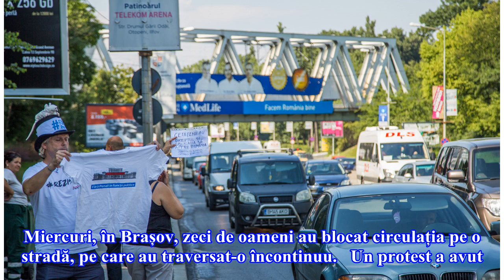Protest la Fântâna Miorița din București. Oamenii au blocat trecerea de pietoni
Protestul a avut loc pe șoseaua București-Ploiești, care este mai aglomerată vineri seara. Mai mulți protestatari au traversat în repetate rânduri trecerea, pentru a bloca circulația, în semn de protest față de ultimele modificări ale codurilor penale. Cu o zi în urmă, o acțiune similară a avut loc ...